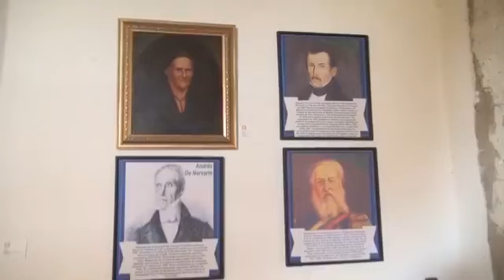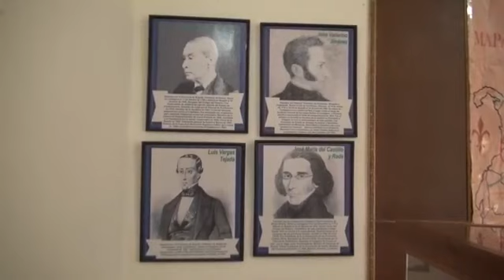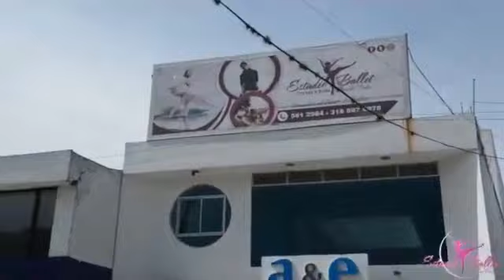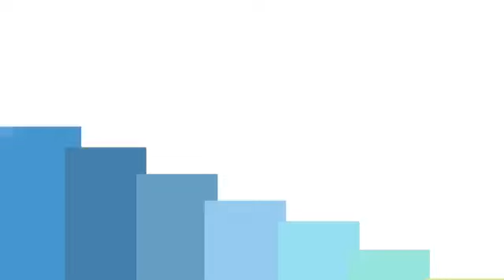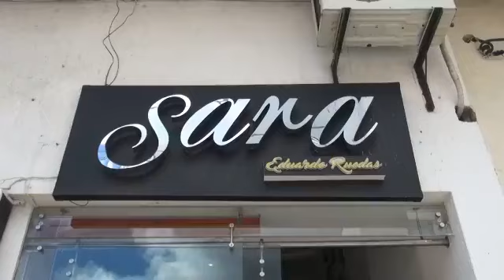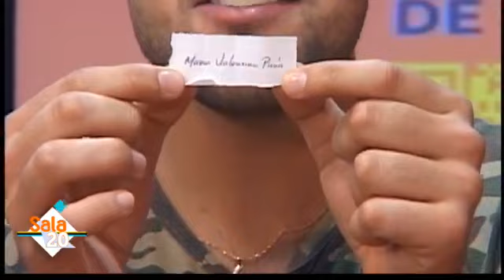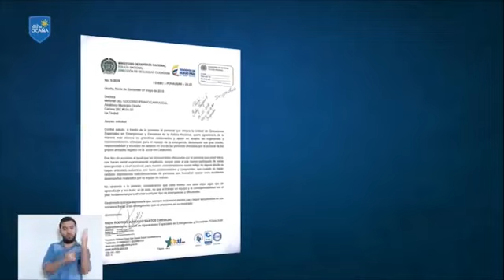Sala 20 18 de mayo de 2018